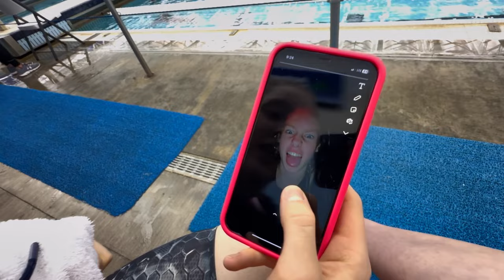Shamrock Showdown Trip 2024